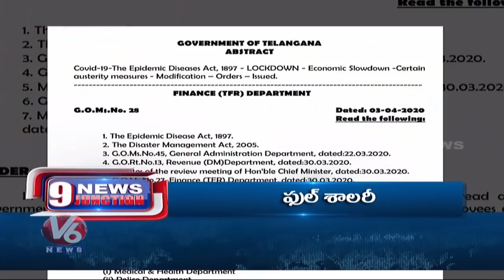75 Corona Positive Cases In One Day In TS | GO 28 Issued By Govt | V6 Telugu News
75 Corona Positive Cases In One Day In TS | GO 28 Issued By Govt | V6 Telugu News